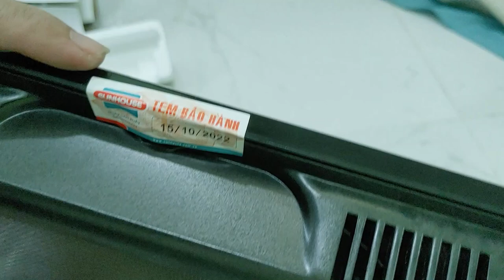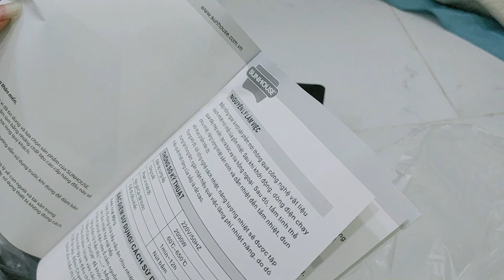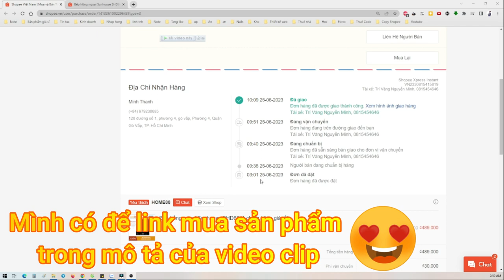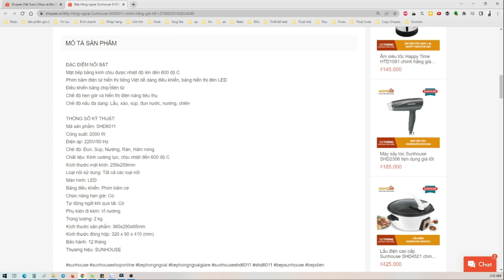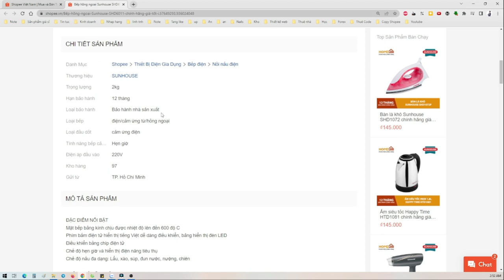Review Bếp Hồng Ngoại Sunhouse SHD6011 Mua Lần Thứ 2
🤝 Các Bạn Có Gì Thắc Mắc Cứ Comment Dưới Video Clip Nhé 🤝
💕Các Bạn Thấy Hay Thì Hãy Cho Mình 1 Like Và 1 Sub Nhé💕